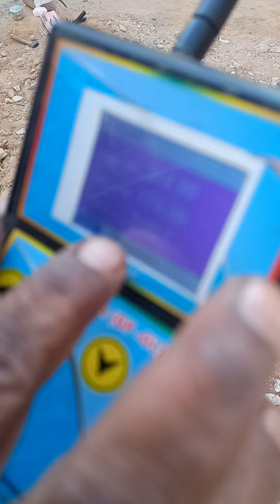2 Mar 2024 Borewell water by multiple types j Selvaraj Mme Borewell kamanahalli Bangalore 9035278897